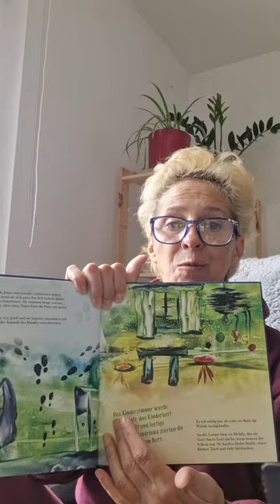Kinderbuch autor kinderbücher kinder märchen pädagogischwertvoll pädagogik psychologie